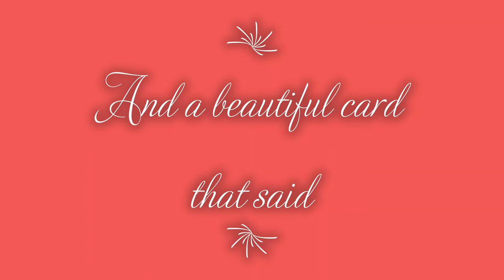Canon PowerShot Zoom, Compact Telephoto Monocular review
My thoughts on this special neat little camera. Also a few demonstration clips of what this camera can do. And at the end just a pretty little unrelated clip of a beautiful field of Bachelor Buttons.